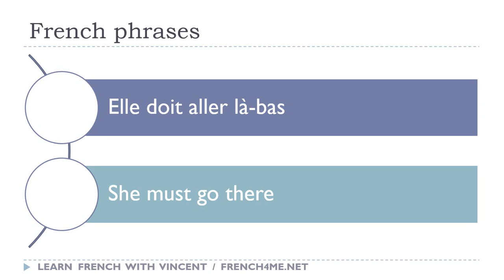Say it in French I She must go there avi